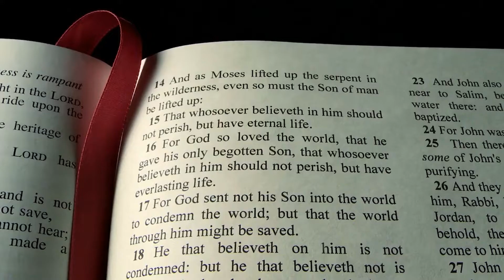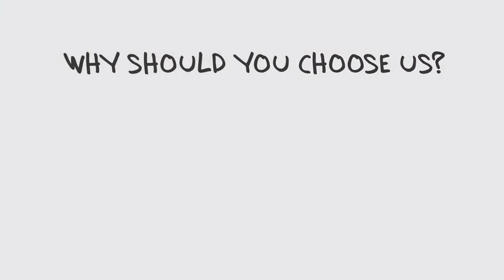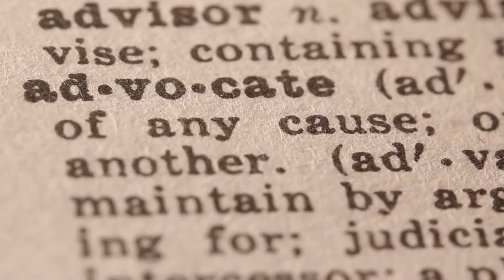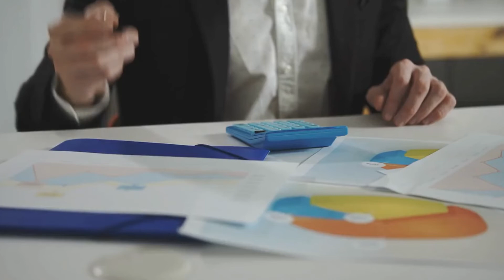Penis Enlargement Bible Review - Can You Increase Penile Length?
Penis Enlargement Bible Natural Penis Enlargement. Sex is one of the top contenders for divorce worldwide. According to a British company, 43% of divorces are caused by bad sex between partners. Many men are unable to satisfy their partners due to their small penis size. Nearly 83% of women chat with their partners because of their sexual dissatisfaction. With so many numbers, it's no surprise that the penis enlargement market is rife with so-called quick fixes and scams. Pills, meds, pumps, weights and even surgery. However, most of these solutions either don't work, provide only temporary fixes, or have irreversible side effects. John Collins' "Penis Enlargement Bible" provides a permanent solution and is a completely natural solution. Author Biography John Collins Pe Bible His John Collins, author of the book , I am a sex educator and researcher by profession. It was his dissatisfaction with its size that prompted him to begin research in this area. He spent a lot of money on pumps, weights, pills, and every other scam the market had to offer. , who eventually came up with a two-step method to enlarge your penis to 9.1 inches. He put all his experience into a 94-page guide. How the Bible Works PE Bible is a two-step process. It can help you grow your penis from 2 inches to 4 inches in length and 1 inch in girth within 2 months. This can be done in the comfort of your own home without having to invest in tablets, extenders, or other gadgets. The two steps that make this method work are: Take Proper Diet and Supplements - The goal is to get as much nutrient-rich blood and oxygen to the penis as possible. This helps the biochemical react with receptors on the penis. These receptors aid in cell regeneration and penis growth, much like puberty. Exercise - Exercise allows your penis to hold more blood, making it thicker and stronger. Besides increasing penis size, this method also has some positive side effects. What You Get This 94-page book is the Holy Grail for all disaffected men. It can be downloaded from the official for $47. Once payment is complete, you can download the following articles: The 94 Page Penis Enlargement Bible - A step-by-step guide to permanently enlarging your penis BONUS 2: "Don'ts" Sex Guide - Bigger Penis You can't have a good sex life by yourself. This Guide Helps Men Understand The Dos And Don'ts Of Sex This book comes with a 60-day 100% money-back guarantee. Exactly what I was looking for when writing a review - I got my money back after trying the program! , why should I use this guide? The PE Bible is based on the scientific method and is all natural. The book has been on sale for over five years straight and is still going strong due to positive reviews from his 5000 men who have used it. There may be other methods on the market, but the techniques outlined in this book are the safest. Should I take pills to enlarge my penis? No. This book does not recommend any kind of pills/pharmaceuticals. However, you will need to take certain natural supplements and Chinese herbs that provide the nutrients you need to get the end result. Exercise alone is not enough to do this. It can do more harm than good. The technique used in the PE Bible signals your body to start regrowing the penis. To do this, you should also eat nutritious foods. Pros and Cons The advantages of this book are: All Natural - The techniques advocated in this book are all natural and have no side effects Results are permanent - Length and girth can be changed Improved Sex Life - Ejaculation, Erectile Dysfunction Control and increase stamina. comes with lifetime customer service and money back guarantee. The shortcomings of this book are: Orderable only from the online store and available in PDF format. Non-technical people may not be able to access this book It's not a quick fix. This method may take 5-8 weeks to work. My experience with the book I was a 30 year old male virgin After being laughed at by my first girlfriend as a teenager, I didn't have the confidence to show off to other women. Since then, I've dated many women, but I've only found excuses not to sleep with them. rice field. Then I met the girl of my dreams. She said she didn't mind my height, but I wanted her to feel comfortable. Just two months before my wedding, I started using the techniques outlined in the PE Bible. When we were ready to say our vows, it stretched two inches. This is my personal review, but others have more detailed reviews. CONCLUSION The Penis Enlargement Bible contains scientific methods and explains them in simple and easy to understand terms. It is completely natural and offers a permanent solution with no side effects. If you constantly suffer from low self-esteem due to a small penis, this book is at least worth a try.